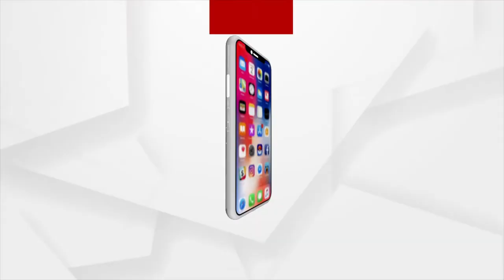MP Aparajita Sarangi submits annual report in a Press Meet